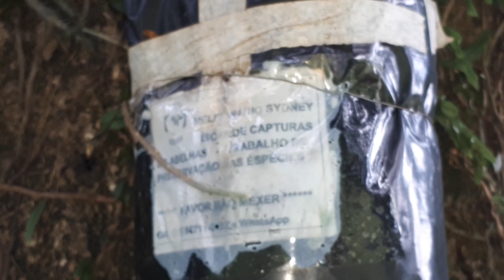ABELHA BORÁ | JATAÍZÃO - TETRAGONA CLAVIPES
Abelha BORÁ | JATAÍZÃO - Tetragona Clavipes  - Final de temporada Captura em isca pet de 5 litros.
Ecologia:
Entrada do ninho relativamente ampla construída com própolis (Nogueira-Neto, 1970). Os favos de cria são, geralmente, helicoidais e possuem células reais (Nogueira-Neto, 1970). Invólucro presente; construído com cerume (Nogueira-Neto, 1970). Potes de alimento: podem ter até 3 cm de altura (Nogueira-Neto, 1970). O tamanho das colônias é médio ou grande (Nogueira-Neto, 1970). Apresenta deposição de própolis como comportamento defensivo (Nogueira-Neto, 1970).
Referência
Nogueira-Neto. A criação de abelhas indígenas sem ferrão. Tecnapis. 1970.
ENTRE EM CONTATO PELO NÚMERO:
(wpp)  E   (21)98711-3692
DEUS A TODOS ABENÇOE!!!